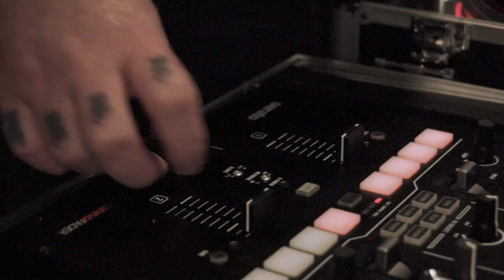Applied Science: Breaking in the new mixer.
DJ Alkemy tries to shake his rust off and break in his new Numark scratch mixer over the "Best Believe" beat.